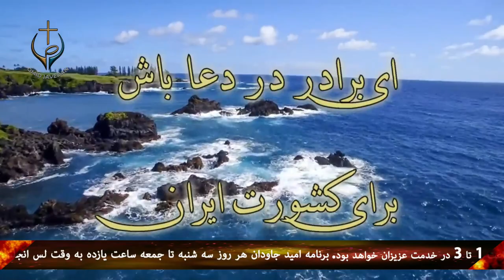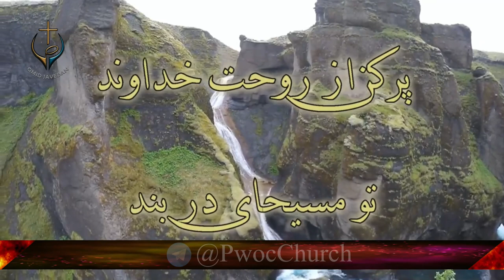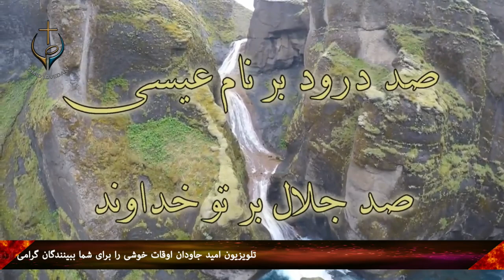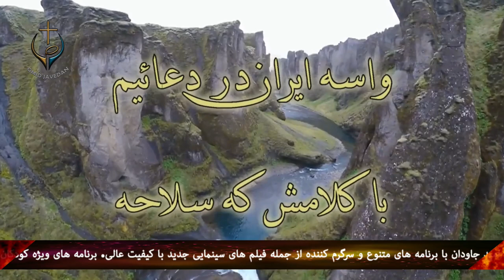PWOC 05 June 2019 برنامه از شهر تا خانه با فرامرز بیگناه